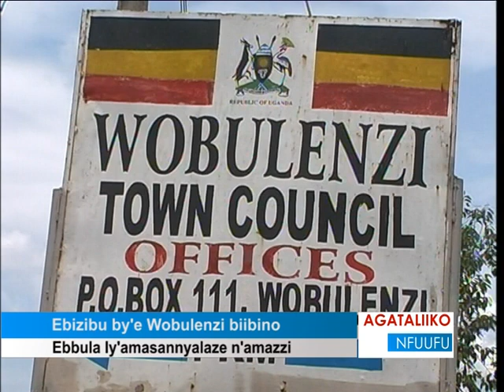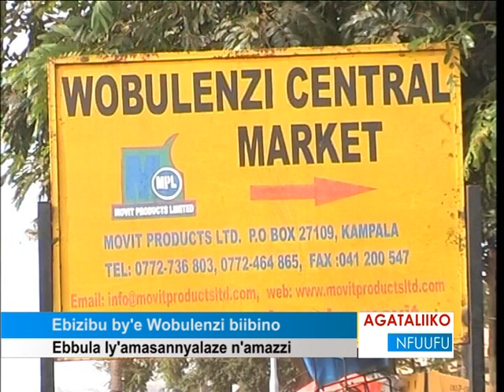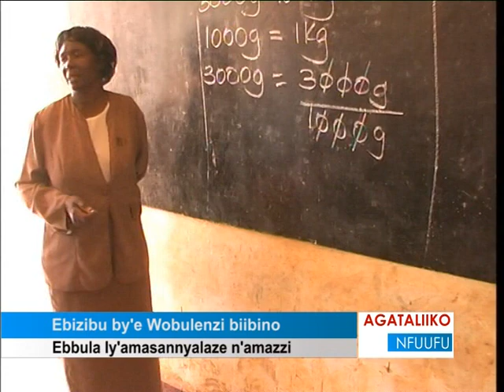MANYA OBUBUGA: Ebizibu by'e Wobulenzi biibino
Ebbula ly'amasannyalaze n'amazzi